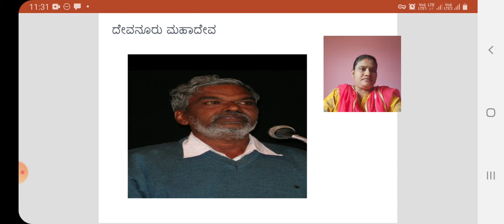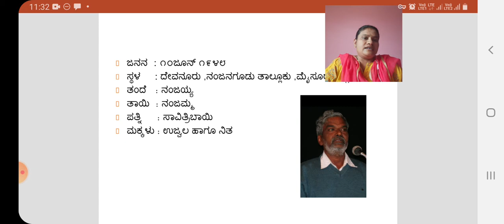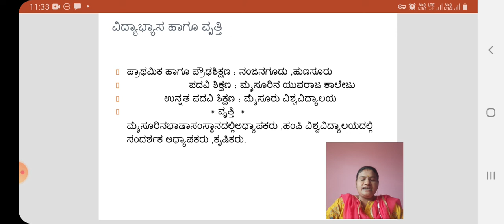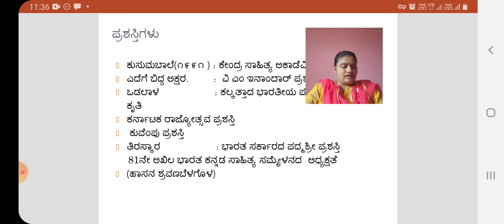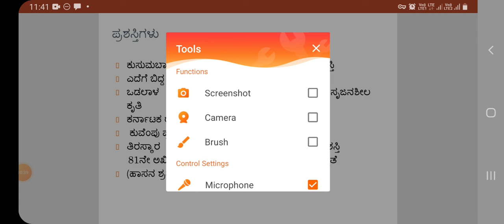ದೇವನೂರು ಮಹಾದೇವರ ಪರಿಚಯ